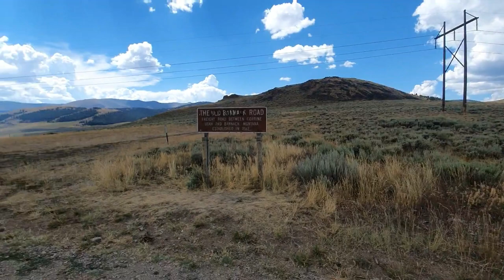The Great Divide - Day 23 - Will Ride 4 Food (To Lima)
Hey all! hope you enjoy the tour with me!